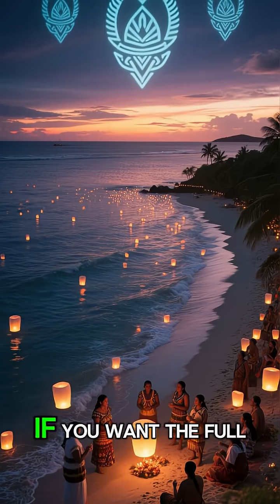This Country Will Disappear Entirely From Earth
This Country Will Disappear Entirely From Earth | Tuvalu Sinking Story & Climate Change

A country is about to vanish completely from Earth. Tuvalu, a small island nation in the Pacific Ocean, is sinking due to rising sea levels and climate change. With an average elevation of just 2 meters above sea level, Tuvalu may become the first country in history to disappear entirely.

In this video, we explore why Tuvalu is sinking, how climate change is destroying low-lying nations, and what the future holds for its 11,000 citizens. From digital 3D scanning of the entire country to climate visas, Tuvalu’s fight for survival is a warning bell for all of humanity.

🌍 Will Tuvalu survive as a virtual nation?
🌊 What does this mean for cities like Mumbai, Dhaka, and Kolkata that also face rising sea levels?
🔥 And can the world unite against climate change before it’s too late?

Watch till the end to uncover the shocking truth of a disappearing nation.